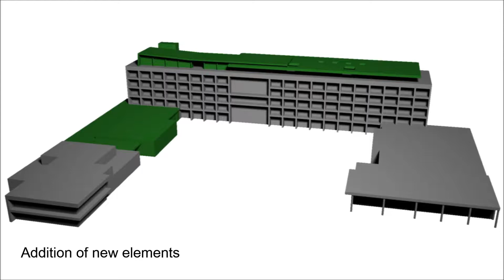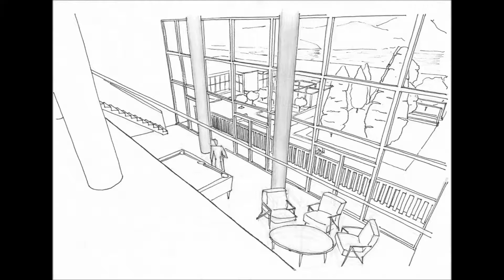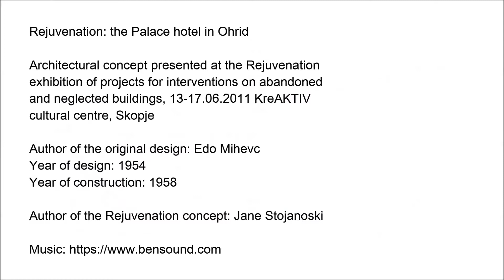Rejuvenation: the Palace hotel in Ohrid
This is a project I presented at the Rejuvenation exhibition of projects for interventions on abandoned and neglected buildings, 13-17 June 2011 at the KreAKTIV  cultural centre in Skopje